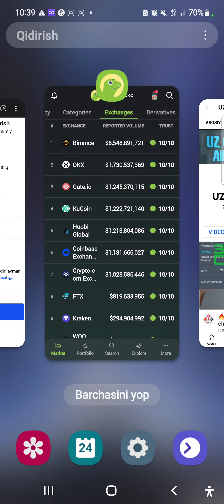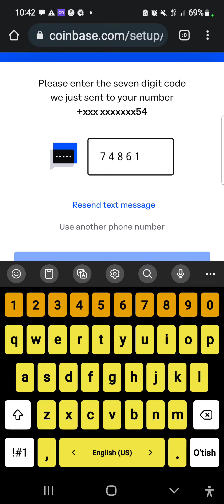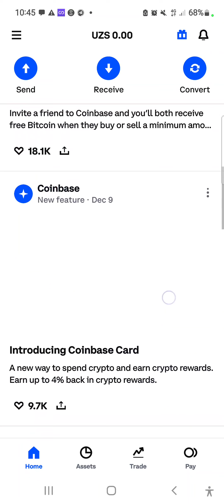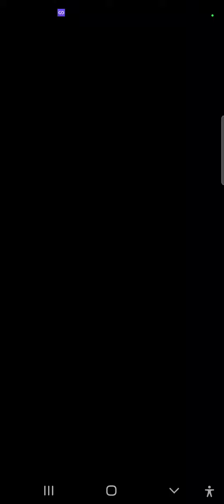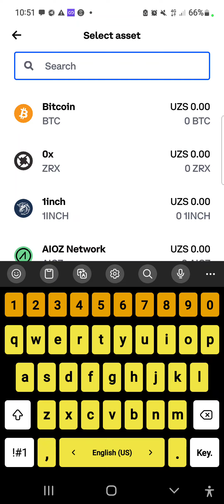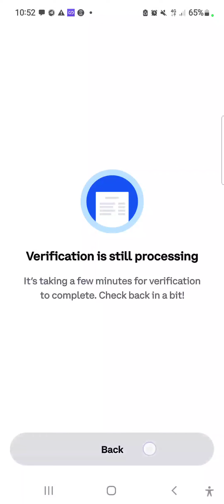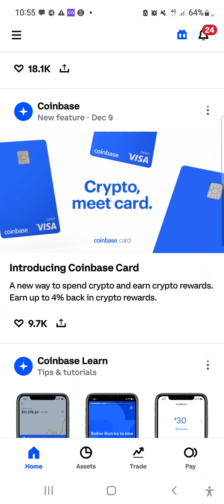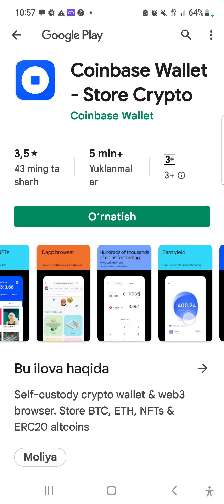10 $ 🤑Coinbase Ro'yxatdan🔥 o'tish va🚀Verifikatsiya qilish🎊 |telefonda pul ishlash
✅️10 $ bonus olish uchun ushbu havola orqali kiring va 100 $🤑 lik savdo hajmini bajarganizda siz ham men ham 10 $ 🎁dan olamiz. Ushbu bonus faqaf referal siztemasi uchun amal qiladi❗️

❗️Diqqat❗️
♻️Airdrop tarqatish va uning narxi va listing uchun va to'lash to'lamasligiga man javobgar emasman.
♦️Har bir harakatiz uchun javobgar shaxs uzingiz

🔥Man Airdrop tavsiya qilaman yaxshi loyihalarni faqat shu.✅️

🔥Kucoin🔥  500 $

♻️Ref komisya sizga 10 % beriladi❗️

🔥Ref kod🔥          2N62rdb

🚀Mexc birjasi🚀        🔥1000 $ Bonus Futures uchun🎁

🤑Huobi ro'yxatdan o'ting darhol 300 $ bonuslar komisya uchun.

🔥10 % komisya chegirmasi.

🧩Gate birjasida ruyxatdan o'ting quyida havola😊

🔰Facedao ro'yxatdan o'ting🔰

🧩Hotbit Birjasi
20% komisya chegirmasi beradi.

🔰Telegram kanalimiz:🔰

🪢Ro'yxatdan o'tish havolasi✅️

Huobi🔥

Binance🔥 20 % kewbek komisyalar uchun.

100 $ bonus🎁

⚠️Yobit.net airdrop

🔰Trust wallet ochish

🔰Metamask ochish

kucoin ro'yxatdan o'tish, kucoin verifikatsiya qilish